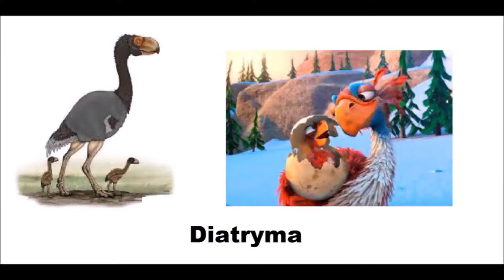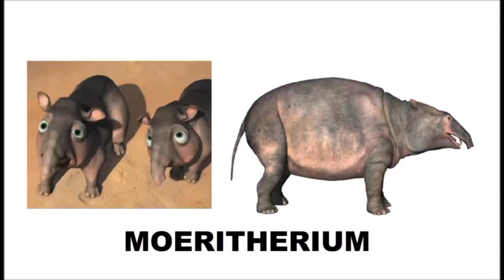ICE AGE characters in Real Life | A Era Do Gelo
Observations:

🦀. There were giant crab ,however the colours are inspiration of blue crab that lives in the present day...

🦔There are hybrid animals in the  movie .

🦙llama of movie isn't based on the extinct llama ,It's actually based on the extinct giraffe. .(sivatherium), isn't confirmed but  are identical.

🦖 you will find many animals that are not in any other video

🐅 I didn't specify some species

🦨 opossums are prehistoric species(ALPHADON)

🦋 giant moths didn't exist ,probably were inspiration of  the giant dragonflys ,but isn't confirmed ... (are called Mothrasaurus).